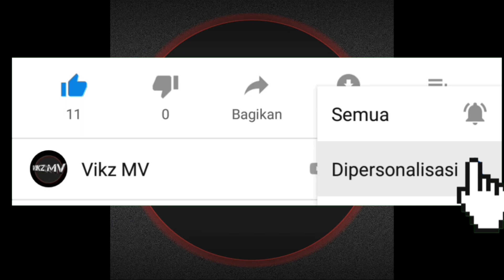megapro mono custom sederhana tapi tetep elegan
oke jumpa lagi di channel saya, kali ini saya mau kupas ini motor custom megapro mono custom sederhana tapi tetep elegan nah disini saya bakalan mereview apa saja rubahan pada motor ini. oke gak usah berlama- lama kita simak vidionya.